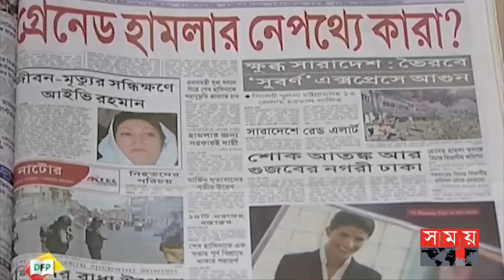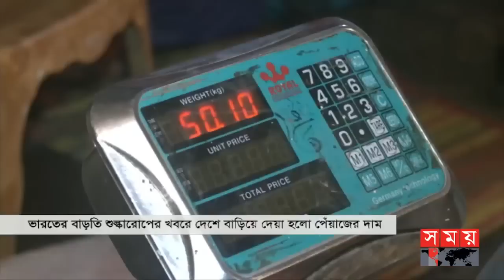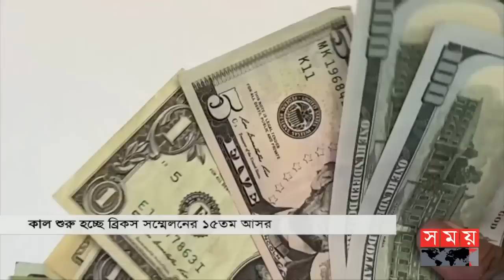Exclusive:বিরতিহীন সারাদিনের শীর্ষ সংবাদ | ২১ আগস্ট ২০২৩ | Top News of The Day | Somoy TV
Somoy TV: t.ly/Se1z
Somoy TV Bulletin: t.ly/iqIq
Somoy Entertainment: t.ly/3dWC
Somoy Sports: t.ly/iASp
SOMOY TV ISLAMIC: t.ly/zU6a

Somoynews.tv: t.ly/Y7ab
খেলার সময়: t.ly/xJ5H
সময়ের গল্প: t.ly/EW3M
এ সময়ের বাণিজ্য : t.ly/m3ir

Groups:
Somoy TV (Official)✅: t.ly/ajiO
Somoy Entertainment✅: t.ly/8CLh
Somoy Business✅: t.ly/4xaJ